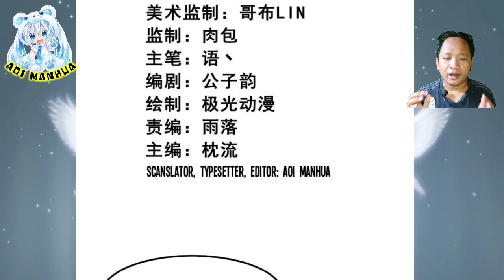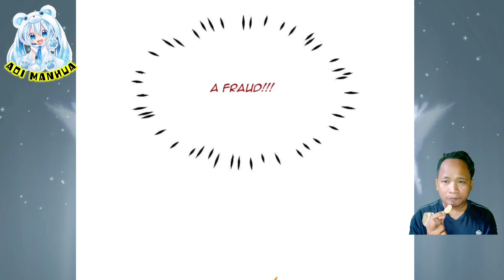[ENGLISH] A Corpse ⁉️^ One Sword Dominated Chapter 319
COPYRIGHT / LICENSING